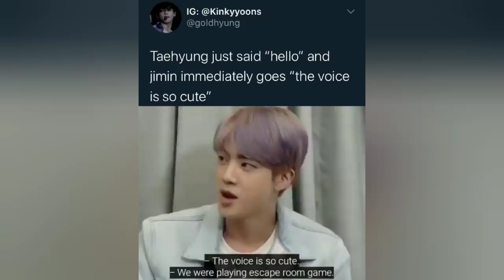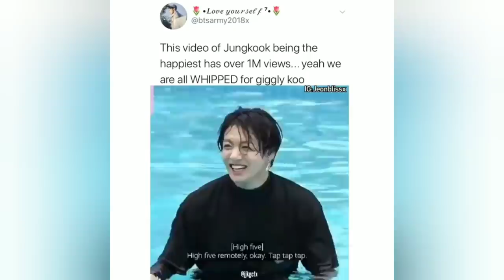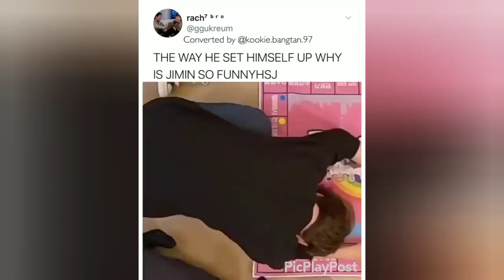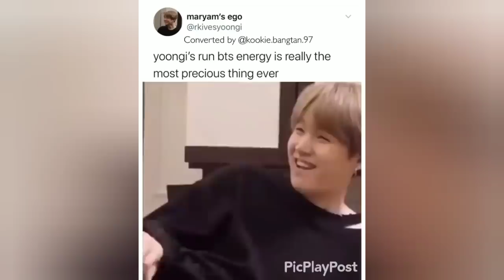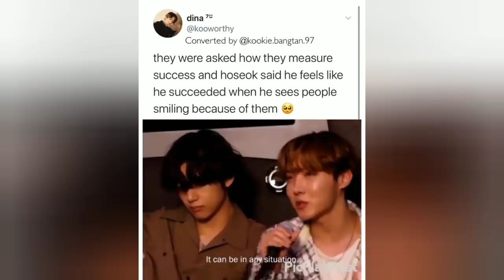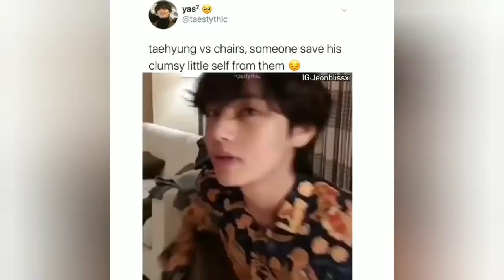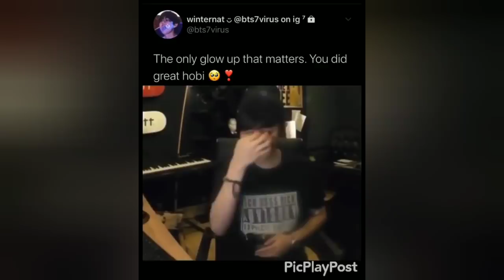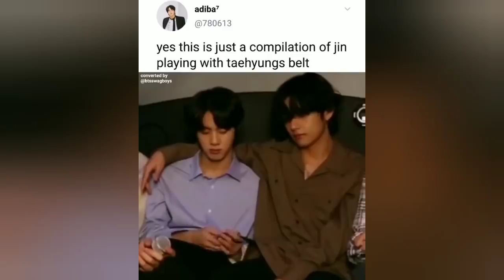ARMY Tweets/BTS Memes to watch for a GOOD DAY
A compilation of cute and funny army tweets that will have you bawling on the floor from laughing out hard.